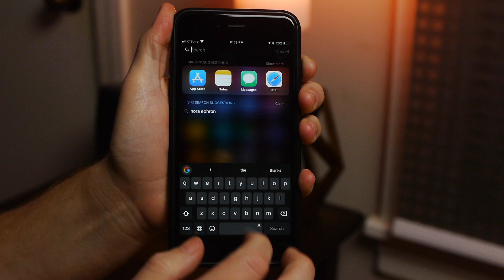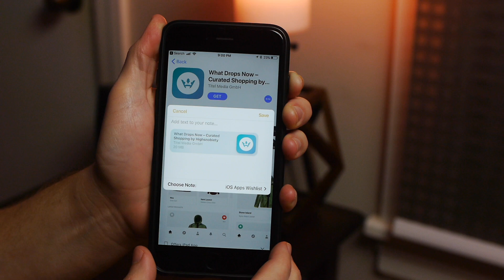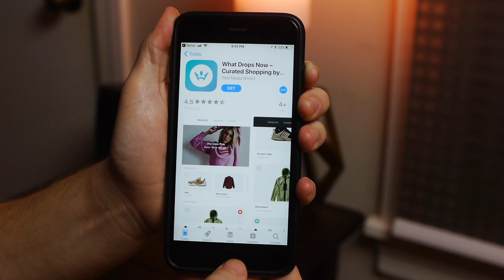iOS App Store Wishlist Gone?! How to make a new wishlist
Here’s my simple solution for the wishlist being removed from iOS App Store.